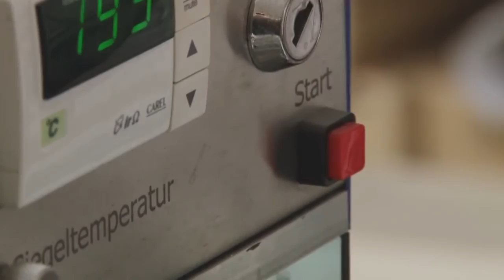Pfefferspray, Abwehrspray zur Selbstverteidigung kaufen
Das Pfefferspray darf In Deutschland nur zur Verteidigung gegen Tiere mitgeführt und eingesetzt werden.
Der Einsatz des Sprays gegen Menschen ist nur zur Notwehr bzw. Nothilfe zulässig bzw. erlaubt § 32 StGB.
Legal mitführbares Abwehrspray zur Selbstverteidigung  mit der Kennzeichnung Tierabwehrspray in unserem Online-Shop kaufen.